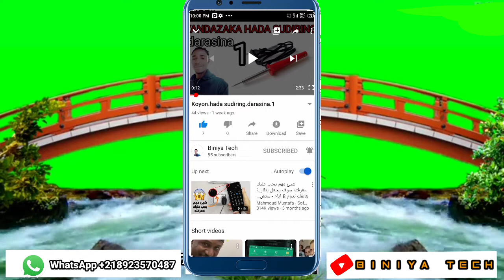Yanda akeyin Comments a YouTube